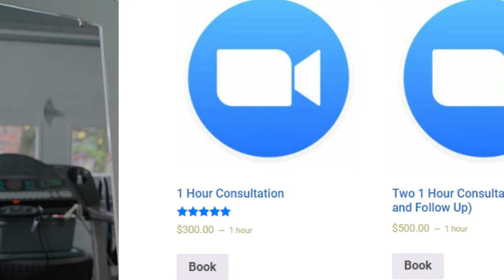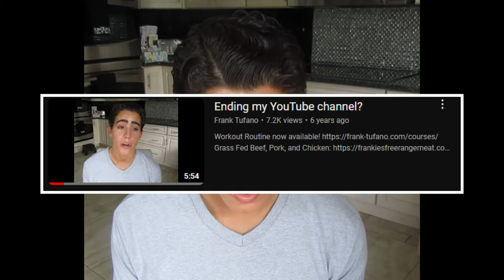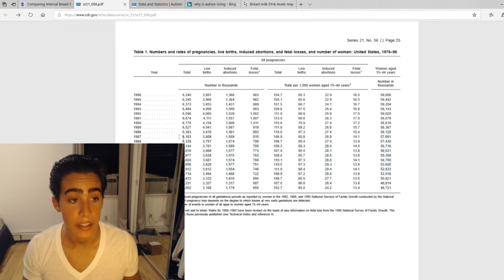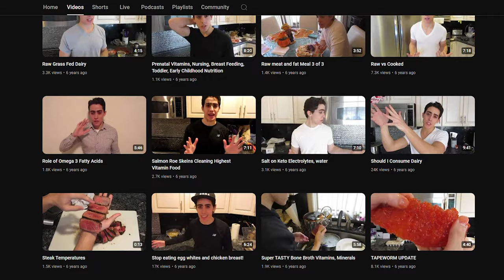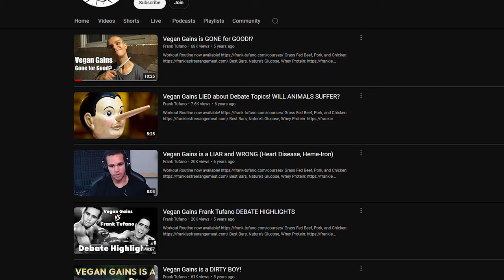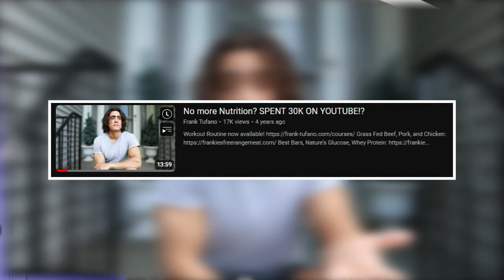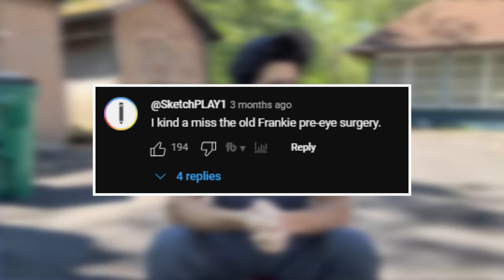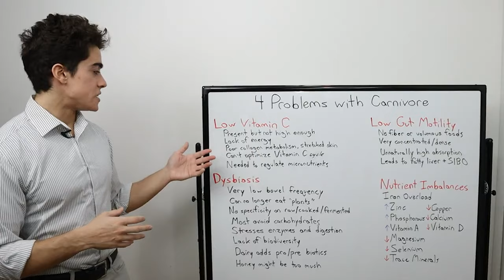When Chasing VIEWS Causes You To Nearly LOSE Your SIGHT - Frank Tufano's Botched Surgery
Welcome back, tribe! Today, we dive into the wild, unpredictable world of Frank Tufano—a man who's gone from double jaw surgeries to raw meat munching, all in the name of ancestral living! 🌿👀 From his early days promoting the carnivore diet to more recent controversies, Frank has stirred the pot in the fitness and nutrition world, to say the least. What makes his story even more fascinating? It’s not just the bizarre diet choices or his radical opinions on nutrition and health—it’s his entire transformation.

Let's rewind to 8 years ago: Frank Tufano burst onto YouTube, not as a carnivore king, but as a guy documenting his post-op double jaw surgery journey. With his jaw wired shut, he gained early followers who were curious about his recovery. Fast forward a few years, and suddenly Frank wasn’t just talking about surgeries—he was leading the charge in the carnivore diet community! But, as with all internet stars, the journey was anything but smooth.

Tufano’s early carnivore content quickly became a hit. He wasn’t shy about clapping back at Jordan Peterson’s “only muscle meat” take or shedding light on the truths behind red meat, salt, and vitamins. You’ve got to admit—his glowing skin, youthful energy, and quick wit kept viewers coming back for more. But this “ancestral living” approach took a turn when he started diving into topics that made people scratch their heads, like how soy formula as a baby gave him poor facial development. Wait, what? 🧐

Things only got weirder. From blaming cell towers for making tigers sick to claiming baby formula affected his eye bags and facial growth, Frank has had some, let’s just say, "unusual" opinions. But here’s the kicker—he started eating raw, rotten meat. Yes, you read that right. 🥩🤢 The internet went wild, but so did Frank’s following. But does eating rotten meat really give you a euphoric “high”? Let’s just say... that didn’t go too well for others who tried. 🤯

But the strangest twist of all? Frank’s decision to undergo cosmetic surgery in an attempt to "fix" his eye bags—a long-running insecurity. Sadly, this surgery spiraled into a disaster, leaving him with cross-eyed vision, and leading to multiple corrective surgeries that only worsened the situation. From someone who preached "natural" living, this shift to altering his appearance shocked his followers and raised questions about the true toll of internet fame.

How did we go from ancestral living to lawsuits, surgeries, and cell tower conspiracies? 😱 Frank’s journey is as confusing as it is captivating. With every upload, he shares more thoughts, often unfiltered, diving deep into the rabbit hole of wild health claims, conspiracy theories, and controversial ideas.

In today’s video, we break it all down—from his rise to fame, to the lawsuits with other carnivore influencers, and how it all led to his dramatic downfall. If you think you've seen it all in the world of fitness influencers, think again. Buckle up as we unravel the many layers of Frank Tufano’s chaotic journey—filled with carnivorous claims, eye surgeries gone wrong, and wild accusations that leave us asking: where does the story end?

Join the conversation in the comments below! What do you think of Frank's bizarre journey? Have influencers gone too far in their pursuit of fame? Or is Frank just another misunderstood guy trying to live his truth? Let’s chat! 🔥💬

Timecodes:
0:00 Intro
0:45 Who is Frank Tufano
2:00 How did he start on Youtube?
3:36 Quitting Youtube
4:56 His Controversial Views about Autism
7:11 The Start of his Eye Bags Insecurities
9:30 He started his Carnivore Diet
10:55 He Improved his content and Thumbnails
13:59 His Workout Programs
14:36 He Begins to have Conspiracy Theories
16:16 Got Sued by Paul Saladino and Quits Carnivore Diet
17:49 The Dreaded Eye Surgery
19:56 Final Thoughts